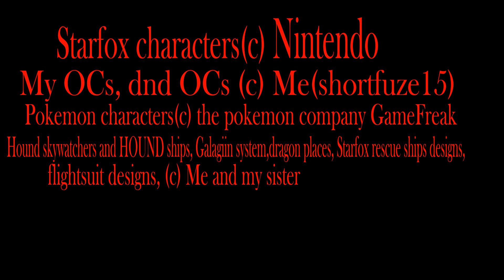Art Video: 2018-2019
All the copyrights are in the video!
 Enjoy all my recent art of 2018 and 2019, of my HOUND team characters and Starfox rescue team stuff that I've had a blast doing and all inspires me and makes me proud as I continue to explore light and composition! Enjoy! Enjoy!